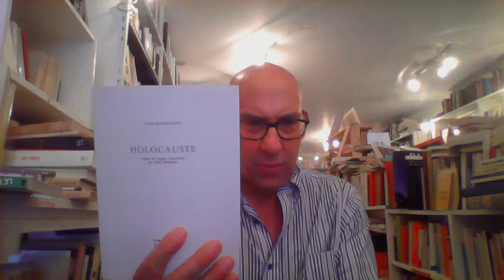Charles Reznikoff : Holocauste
Lambeaux de poèmes arrachés à des rapports officiels. La poésie « objectiviste ».